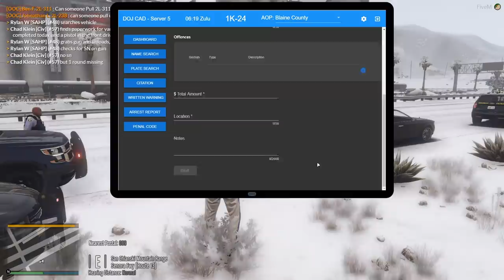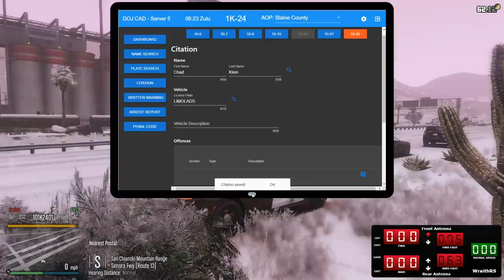Took By Surprise | Dept. of Justice Cops | Ep.825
Things get intense when officers arrive for a call at the O'Neil Ranch...